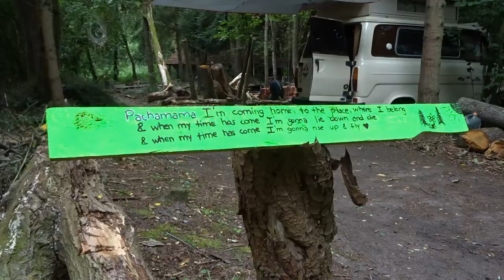#06 First weeks of my trip 🚐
Hello my name is Bram and I have a dream to travel to India. Corona paused everyone's plans, and mine too. I haven't left Belgium yet and have been living for 4 weeks on the first stop of my trip, but I don't mind. I learn a lot and I am happy to be here. This is why I want to travel. It's the first time in a long time that I can forget which day it is. I have been taking the time to discover the world, so I am using it. In this vlog I will show what I've been working on.

You can follow my entire journey here on my channel.
I have put a lot of work in this vlog, so hopefully you like it.